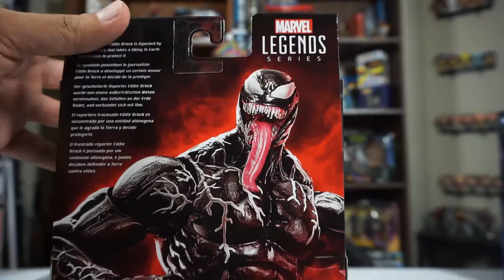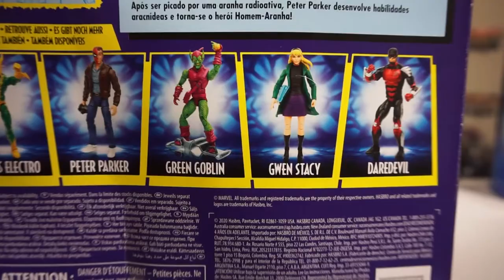Marvel Legends Retro Spider-Man y Marvel Legends Venom UNBOXING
Hoy les hago otro increible double feature UNBOXING del Marvel Legends Retro Spider-Man y  del Marvel Legends Venom.